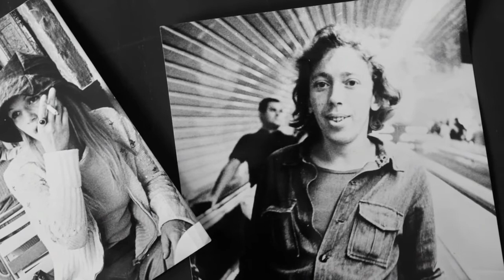ERINNERUNGEN AN JÜRGEN GOSCH / Trailer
Ein Film von Grete Jentzen und Lars Barthel
THEATER, FILM, GESPRÄCHE – Ein interdisziplinäres Projekt in Zusammenarbeit mit der Akademie der Künste, der Hochschule für Schauspielkunst Ernst Busch, dem Deutschen Theater und dem Goethe Institut. Gefördert vom Hauptstadtkulturfonds

Braucht es Theater im 21. Jahrhundert noch? Wir wagen, ausgehend von der konkreten Auseinandersetzung mit der Arbeit Goschs, einen interdisziplinären Rundumschlag zur Lage des Theaters. Haben wir vielleicht den Grundimpuls in den Debatten und Kämpfen um Regietheater, Eventbuden, Postdramatik und nicht zuletzt im kulturpolitischen Existenzkampf aus den Augen verloren? Welche Ansprüche und Wünsche verbinden wir heute mit Theater?
Teil des Projektes ist wertvolles Filmmaterial von Lars Barthel aus Goschs letztem Arbeits- und Lebensjahr, das die intensiven Arbeits- und Probenprozesse mit den Darstellern bis zu seinem Tod filmisch begleitet. Was war, was ist das Geheimnis von Jürgen Gosch und seiner Art, Theater zu machen? Dieses hautnahe Material, das dem Regisseur bei der Arbeit mit seinen Darstellern zuschaut, gibt uns eine Ahnung davon, was es bedeuten kann, mit Leib und Seele und im wahrsten Sinne bis das der Tod euch scheidet, Theater zu machen, Kunst zu l(i)eben. Mit Ulrich Matthes, Corinna Harfouch, Meike Droste, Christine Schorn uvm..